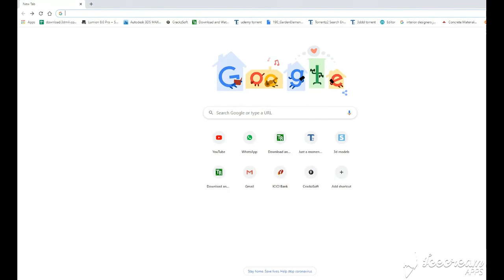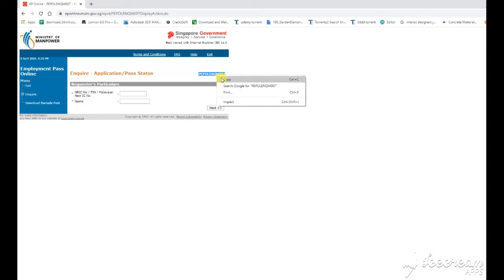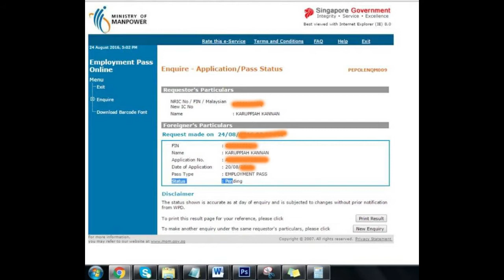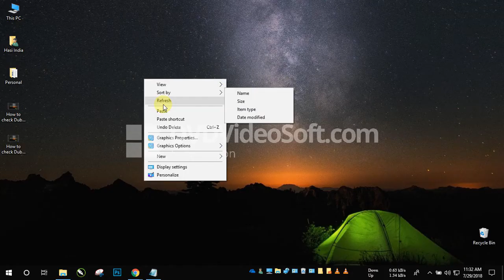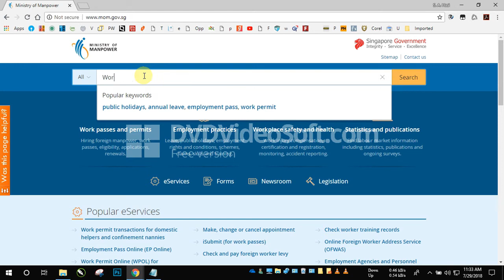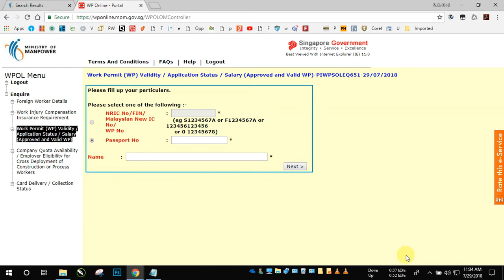How to check Singapore ipa visa in online tamil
This video helps to check Singapore  ipa visa online epass spass and wp